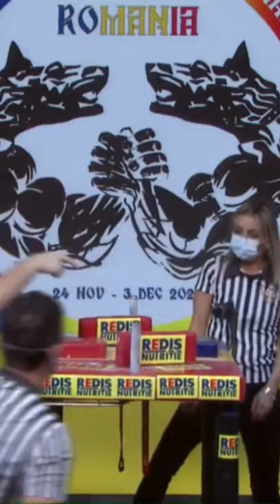Perde per Falli e Aggredisce gli Arbitri - Mondiale 2021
Popolarizziamo il braccio di ferro e la cultura dello sport insieme!